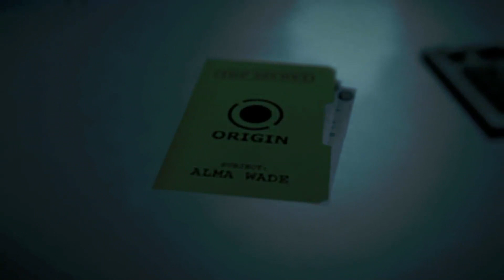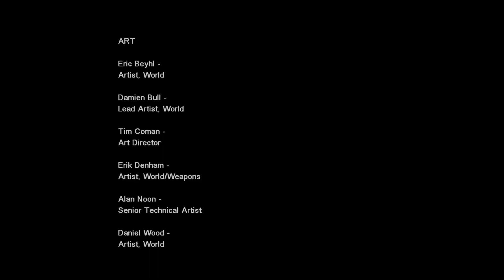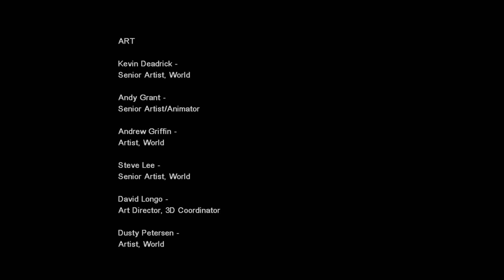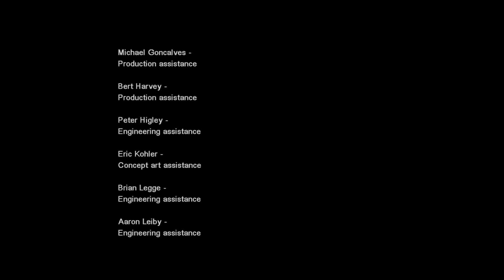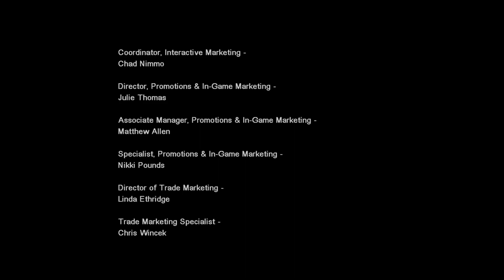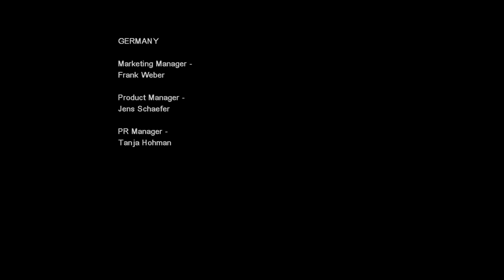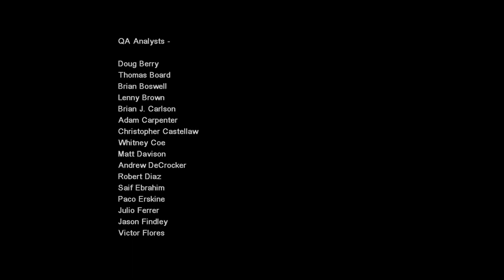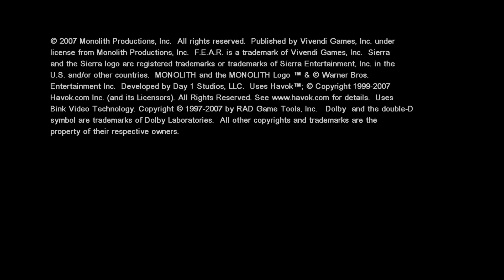F.e.a.r. First Encounter Assault Recon Végigjátszás Part 7 Endgame ( Ps5)